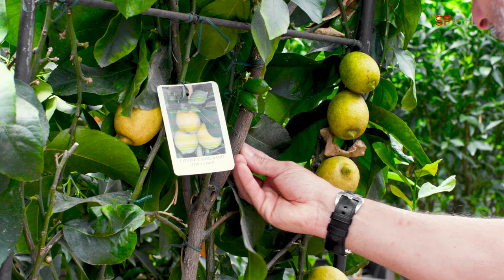La realizzazione di un giardino - 3/5